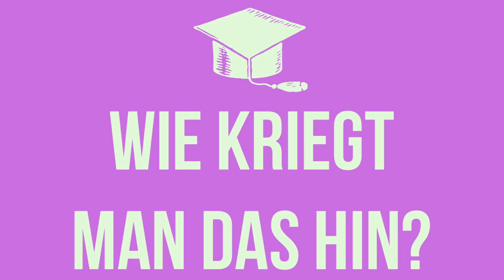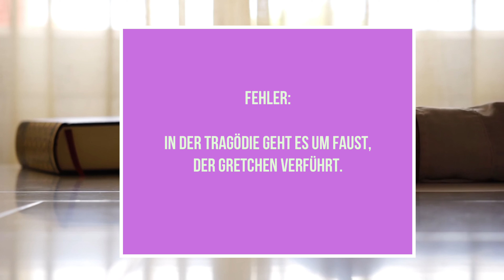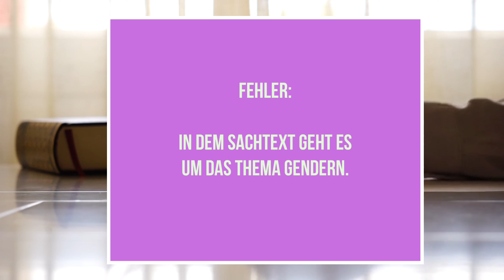Deutsch-Abitur 2024: Mein wichtigster Tipp fürs Schreiben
In diesem Video erkläre ich dir, was du beim Schreiben deiner Abitur-Prüfung besonders berücksichtigen solltest.